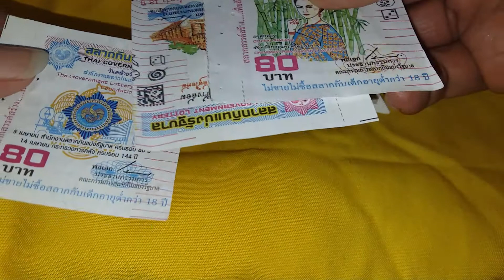วิธีพับหัวใจ สลากกินแบ่ง/Origami Standing Heart - Paper Heart- Winged Origami heart/by Ubonsri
ดูวิธีพับหัวใจมีปีก พับด้วยสลากกินแบ่งรัฐบาล ลอตเตอรี่  หวยรัฐบาล  หัวใจดวงน้อยน่ารัก ลองพับไม่ยาก/Origami Standing Heart - Paper Heart-  DIY Paper Crafts/Winged Origami heart